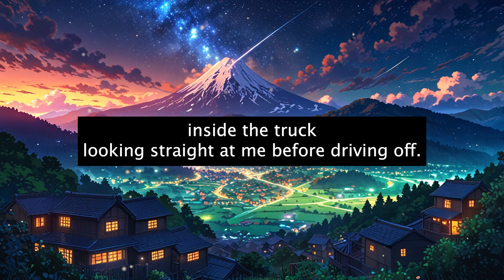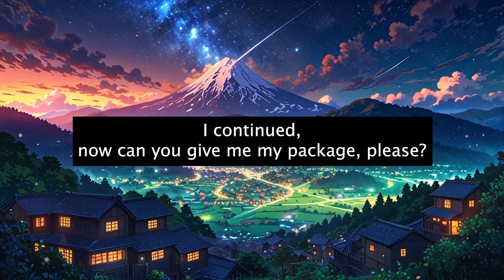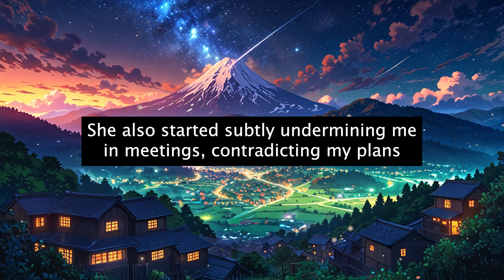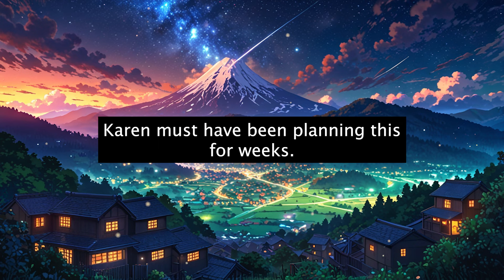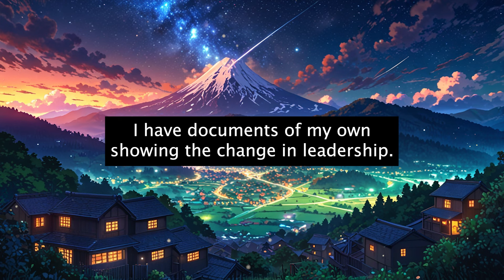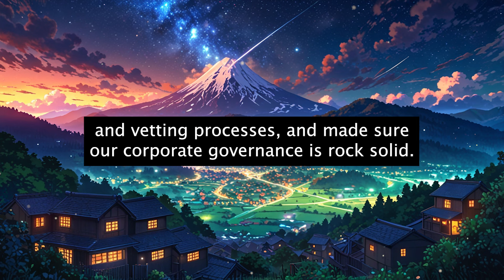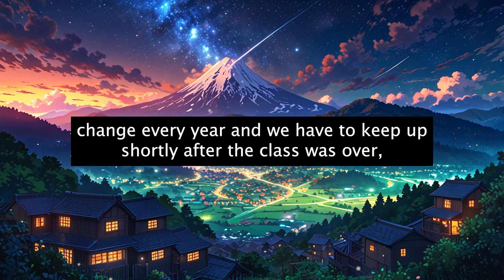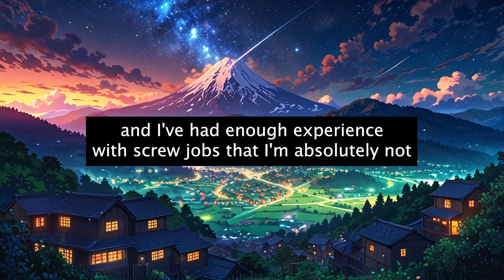Karen Manager Fired After Trying To Evict The Company Owner From His Own Office!